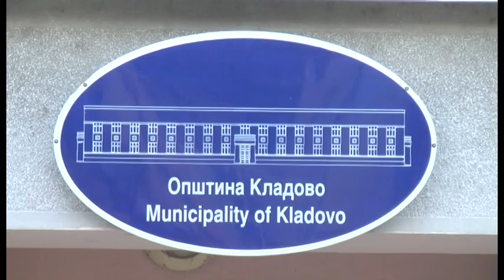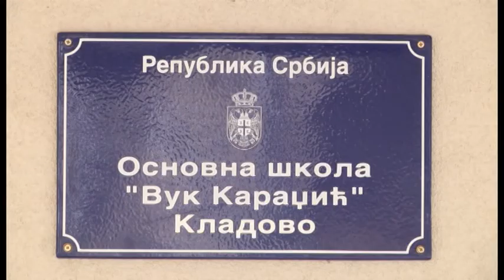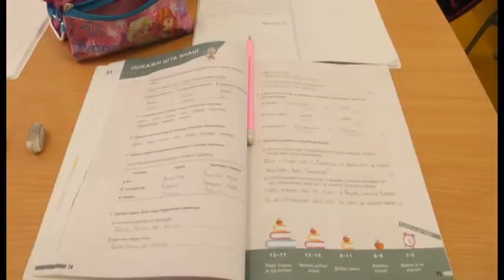Katarina Jovanović osvojila je treće mesto na republičkom takmičenju iz francuskog jezika